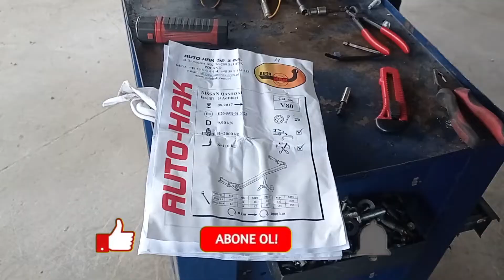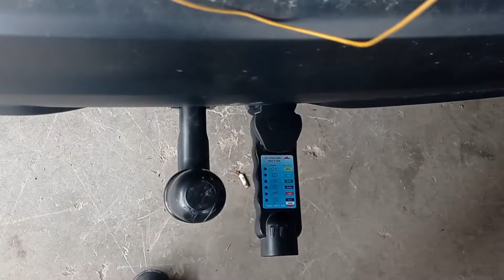Çeki Demiri Montajı Nasıl Yapılır? Nelere dikkat etmek gerekir?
Bu videoda Qashqai araca çeki demiri montajının nasıl yapıldığını izleyebilirsiniz.. İyi seyirler..